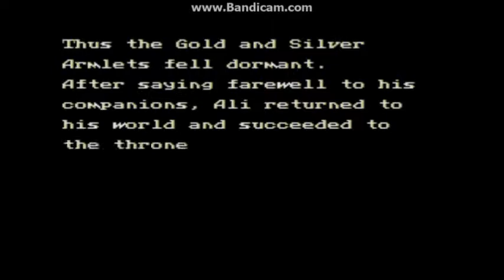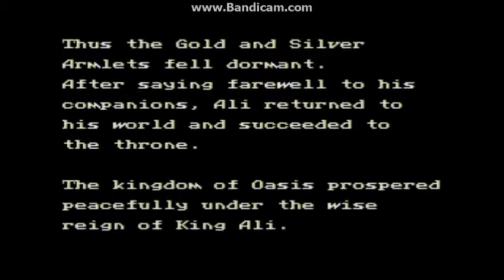Let's Play Beyond Oasis FINAL PART! Featuring Merlyn and Squirrel! (Part 12, Part2)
The Final final part! The Epic Conclusion to the Story of Thor : Beyond Oasis